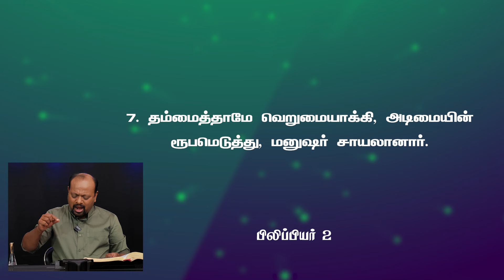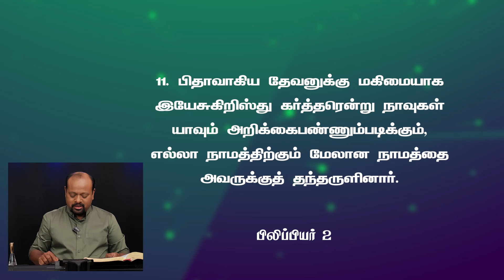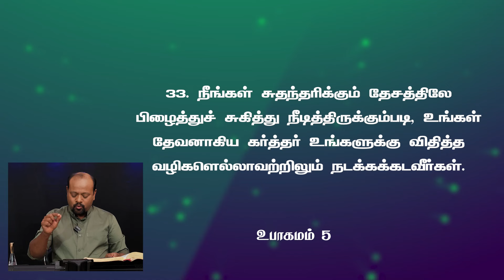Walk In His Ways || Word for Today - Morning Devotion with Robert Roy